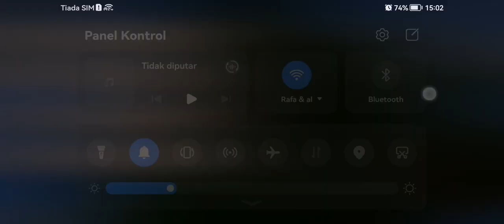bertahan selama dua puluh satu 21 full good luck in minecraft@video